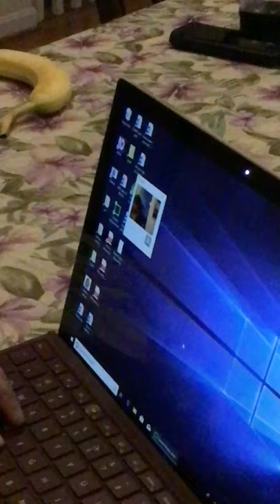What is camera Mouse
This is the video that I had to submit at the end of my assistive technology class this past summer I hope you enjoy